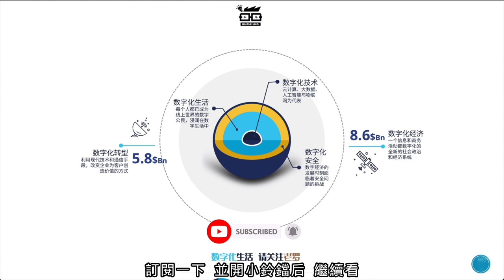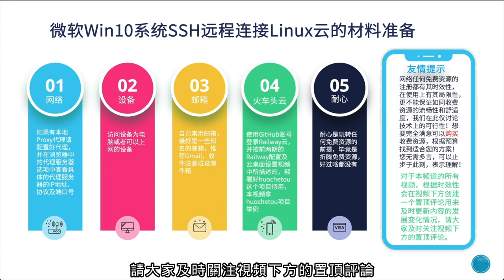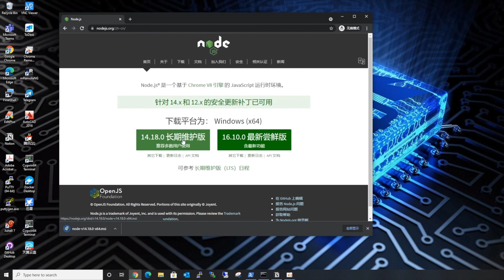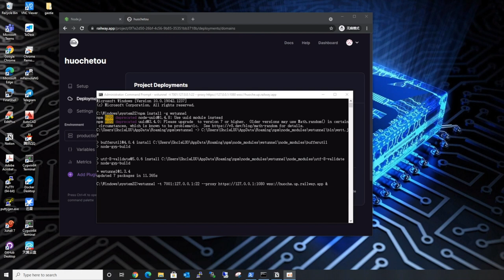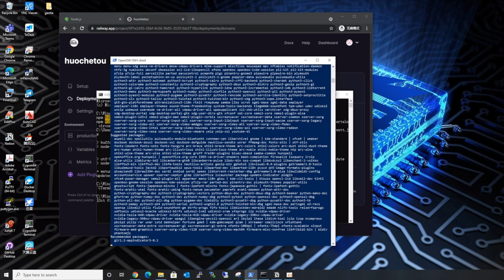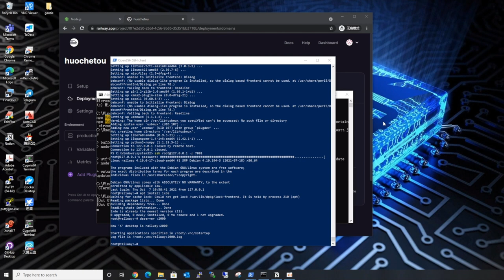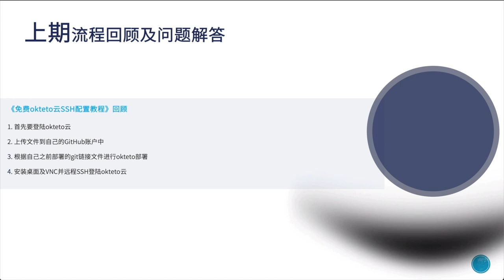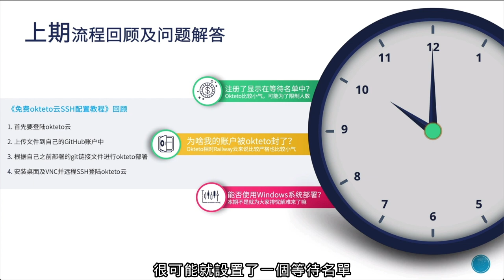2021年微软Windows10远程SSH连接Railway火车头云Linux系统的安装与配置教程! Uncle LUO老罗叔叔的数字化生活 最新免费教程 Free VPS 2021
云技术是数字化技术的主要形式，Railway是一个基础设施平台，现在您可以使用自己的微软Windows10系统进行远程连接Linux云系统，并在其中配置基础设施，在本地使用该基础设施进行开发，然后部署到云中。由于Railway提供了丰富的CPU资源及内存资源，CPU核心数达到64核心，内存容量达到256g内存，因此我们可以通过Railway提供的云基础架构技术为未来数字化生活的带来的更加精彩的动力和活力！

🚩本视频中，Uncle LUO老罗叔叔，将通过使用微软Windows10系统连接并部署并安装好的免费Railway云的Linux系统桌面，便于习惯于鼠标点击用户进行操作，并对上期okteto云视频中朋友们遇到的问题给予解答，希望各位可以在本期Windows10远程连接Linux云系统中享受乐趣，打造属于自己的数字化生活方式。

本期内容涉及的材料
⛳Railway云的注册网址：

🚩🚩🚩🚩⛳由于git链接文件过期，请大家自行下载zip文件自建git链接，自行使用：⛳🚩🚩🚩🚩

🚩从 6分09秒开始看---介绍自己的GitHub如何自建Git链接教程

💪⛳在您自己的Windows10上的操作：

A. 在 网站上下载长期维护版并安装。

B. 在Windows10本地的CMD命令行中中安装wstunnel命令：

npm install -g wstunnel

C. 远程登录Railway云的命令：

如果提示输入密码验证，密码为 uncleluo

请在自己电脑上或者网络中放行7001端口，一般本地Windows主机端口并无设限，公司网络难说！

1. 在Windows10的CMD命令行中配置连接进程命令

wstunnel -t 7001:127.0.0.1:22 wss://你在火车头网站部署好的域名 &

例子：wstunnel -t 7001:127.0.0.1:22 --proxy wss://huoche.up.railway.app &

注意：--proxy 是代理服务器地址和端口号，Railway云禁用了很多大陆地区的IP地址，所以需要代理才能访问，如果你原生网络可以正常访问Railway云网站，则无需添加这行命令，okteto云就不用加这个了。

这里wss://后面是你自己自定义后的域名，不要忘记&符号前面有个空格，我这里以huoche为域名开头，你可以替换为你自己的。

2. 用Windows10中的PowerShell远程登录Railway云VPS命令：

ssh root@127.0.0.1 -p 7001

3. 安装VNCserver：
apt install tightvncserver

4. 安装nano编辑器
apt install nano

5. 进入 /usr/bin文件夹进行修改文件名伪装
cd /usr/bin

6. 修改文件名
mv tightvncserver daserver
mv Xtightvnc da

7. 用nano编辑器替换Xtightvnc为da
nano daserver
contorl+\ 快捷键 可以搜索替换 ，查找替换所以的Xtightvnc为da
control+o 保存

8. 设置vnc客户端登陆密码：
daserver :2000

9. 关闭vnc服务：
daserver -kill :2000

10.安装图形界面Lxde
apt install lxde

11.启用vnc服务：
daserver :2000

13. 开本地第二个PowerShell窗口：
ssh root@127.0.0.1 -p 7001 -L 5845:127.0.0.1:7900

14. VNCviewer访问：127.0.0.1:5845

15.看CPU状态命令：
apt install mate-system-monitor
mate-system-monitor

👇本视频章节 :
0:00 intro简介
0:40 Win10远程SSH火车头Railway云的章节概览
0:57 Win10远程SSH火车头Railway云的准备材料
2:45 Win10远程SSH火车头Railway云的流程概述
5:11 Win10远程SSH火车头Railway云的配置演示
14:58 上期okteto云SSH配置的回顾及Q&A